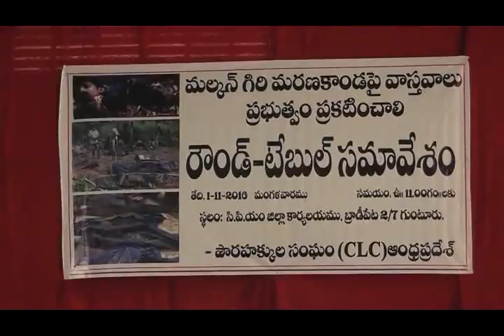01-11-2016 Guntur News Part - 1